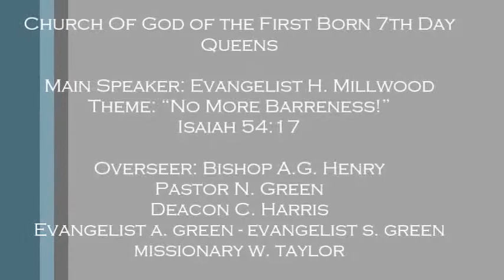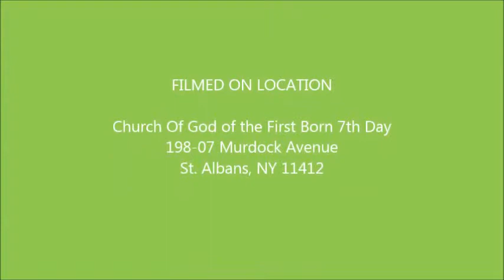Church of God of the First Born 7th Day Queens - Women's Day Service - Theme: “No More Barreness!”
Evangelist  Millwood
Church Of God of the First Born 7th Day
198-07 Murdock Avenue